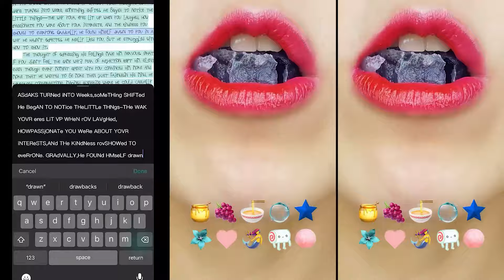🍓Mark Adams POV Lips Eating Storytime ASMR 😋| 💋 Lip Eating Storytime Compilation 2024 | part #02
🥨Text to speech🥨ASMR Satisfying Eating || Jessica Kaylee POVs
asmr mouth sounds fast and aggressive
asmr mukbang compilation
text to speech asmr cake storytime
asmr eating mark adams
asmr eating tiktok compilation
asmr eating storytime brianna guidry
text to speech asmr slime storytime
satisfying slime videos storytime
asmr eating storytime jessica
text to speech pov
asmr eating
asmr eating storytime
jessica kaylee
eating asmr
jessica kaylee asmr
jessica kaylee asmr eating
satisfying lips
asmr eating jessica kaylee
eating storytime
eating asmr storytime
food asmr
asmr eating brianna mizura
asmr eating jessica
asmr eating pov storytime
jessica asmr
jessica kaylee all parts
jessica kaylee eating asmr
asmr eating storytime bailey spinn
asmr jessica kaylee
jenny eating
jessica kaylee eating storytime
jessica pov
satisfying lips asmr
text to speech asmr
33 storytime
a. s. m. r. eating
asmr eating new
asmr eating pov
asmr eating satisfying lips
asmr eating video
asmr food
asmr honeycomb
asmr povs
asmr povs tiktok
asmr satisfying eating
asmr storytime
eat storytime
eating asmr pov
eating asmr satisfying
foodie storytime
honeycomb asmr
jessica asmr eating
jessica kaylee satisfying lips
jessica kaylee slime storytime
mouth eating asmr
pov eating
pov jessica
slime storytime
slime storytime jessica kaylee
asmr mukbang compilation
makeup storytime compilation
satisfying slime videos fast version
aesthetic night routines tiktok compilation asmr
text to speech asmr cake storytime brianna guidry
asmr eating spicy food storytime
text to speech brianna mizura asmr eating
asmrtist check tiktok compilation
satisfying cake decorating storytime
text to speech eating lips asmr
asmr eating cake compilation
mouth eating asmr storytime
text to speech asmr satisfying eating bailey spinn
text to speech asmr eating jessica
text to speech bailey spinn eating
asmr eating tiktok compilation 1 hour
food tiktok compilation storytime
asmr eating honeycomb storytime
slime storytime videos on youtube
mouth sounds and personal attention
text to speech asmr bailey
asmr reading mouth sounds
mouth sounds asmr tingles fast and aggressive
asmr mouth sounds big lips
asmr storytime compilation
text to speech best povs storytime
ASMR eating Storytime satisfying lips
@VNM Histoire Tiktok
@Sea Music
@33 Storytime
@Videos de satisfactoria story
@Pov Stars & Slimes
@Asmr Slime Storytime
@Vest and cardigan models
@ Snaker
@A Satisfying Lips
@JEN STYLE SLIME
@Foodie Storytime
@ASMR SOAP Amazing
@AN Bee Storytime
@The Laugh Tube
@Jenny EATING
@Storytime TikTok ASMR
@Talisa Tossell
@Slime Storytelling!
@ASMR SOAP Amazing
@ASMR Storytime!
@𝐄𝐚𝐭𝐢𝐧𝐠 𝐬𝐭𝐨𝐫𝐲𝐭𝐢𝐦𝐞
@TH Storytime
@ASMR SOAP Amazing
@Slime Lilly
@Jenny EATING
@VNM Histoire Tiktok
@Teddy Bae
@G Storytime
@Meow Tik Tok
@Spirit Cake Story
@Sweet Storytime
@Storytime TikTok ASMR
@Bailey Spinn
@Brianna Mizura
@Brianna Guidryy
@Jessica Kaylee
@luke davidson